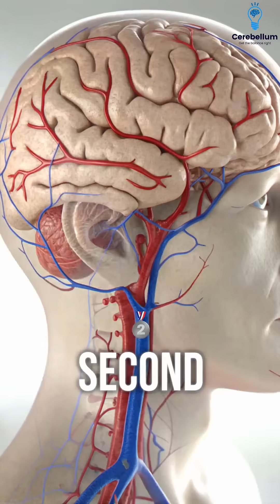Can’t-Miss Concepts – Part 14: 5 Most High-Yield Cardiovascular Scoring Systems | Dr. Dilip Kumar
In this video of “Can’t Miss Concepts,” Dr. Dilip Kumar breaks down the 5 most high-yield cardiovascular scoring systems that every NEET PG, INI-CET &  FMGE aspirant must know! These scoring systems are frequently tested and play a crucial role in both diagnosis and clinical decision-making.

Cerebellum Academy
An Institute For The Students by The Teachers